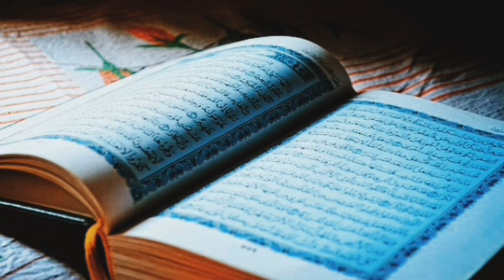ياسر الدوسري - سورة الذاريات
سورة الذاريات هي سورة مكية، من المفصل، آياتها 60، وترتيبها في المصحف 51، في أول الجزء السابع والعشرين وآخر الجزء السادس والعشرين، بدأت بأسلوب قسم:(وَالذَّارِيَاتِ ذَرْوًا ) والذاريات هي الرياح، نزلت بعدسورة الأحقاف.